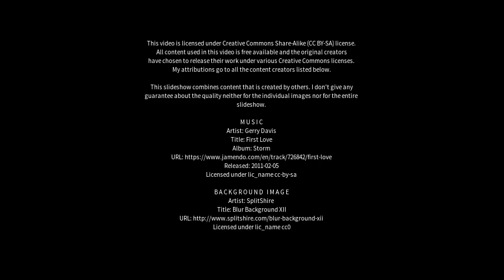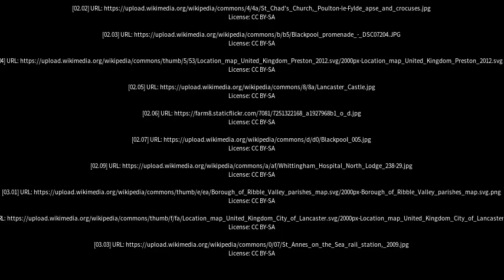Best places to visit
Best places to visit - Preesall (United Kingdom) Best places to visit - Slideshows from all over the world - City trips, nature pictures, etc.